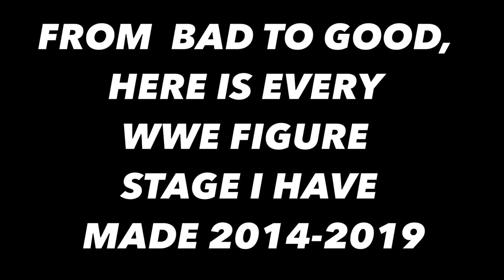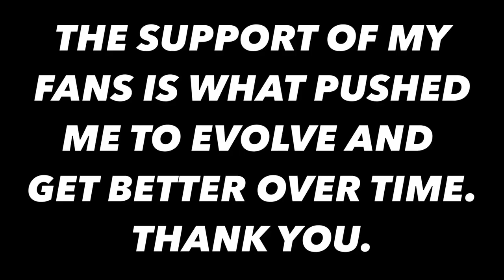EVERY WWE ACTION FIGURE STAGE I’VE MADE!